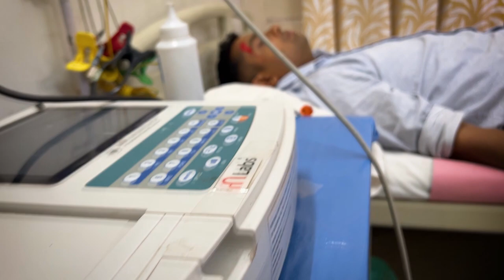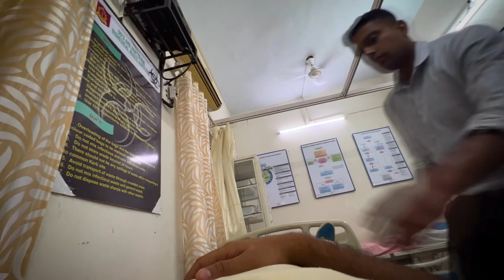Amnesty / Award winning movie on Medicos by AFMC Pune Medicos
The Cultural Odyssey 2022 by Daksh
Prof. P K Srivastava Memorial Short Film Competition

Sahriday Foundation

Student Coordinators
Zeba
Vikas
Ankesh

Coordinated By
Prof. Siddharth Lakhotia
CTVS, IMS, BHU

Entry by AFMC Pune